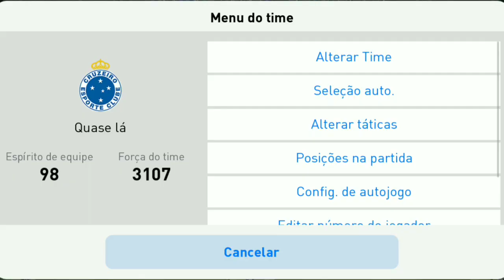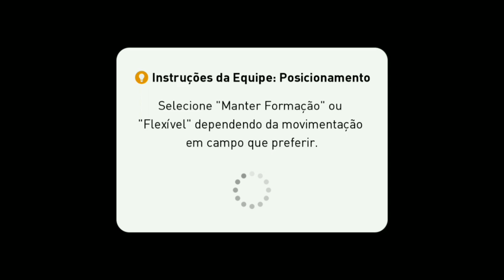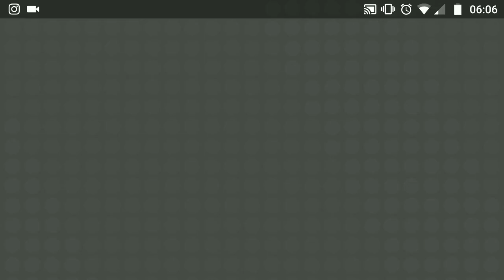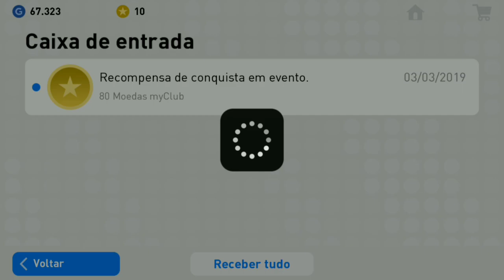ATIVEI HACK NO PES ONLINE - PES 2019 MOBILE!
JOGAR COMIGO?!